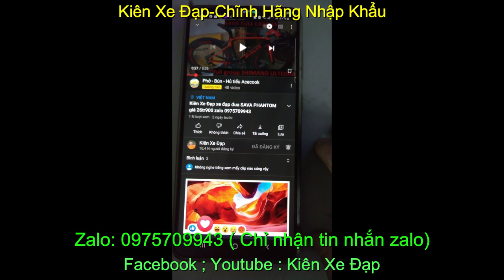Kiên Xe Đạp xe đạp touring TRIACE S220 giá sold zalo 0975709943